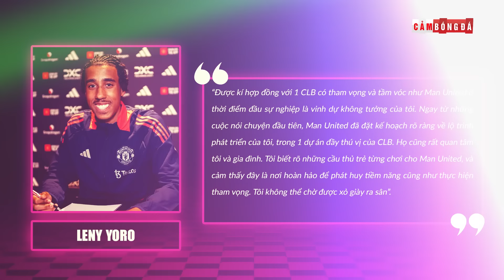BẢN TIN 19/7 | MU ĐÓN TÂN BINH THỨ 2; GREENWOOD ĐẾN MARSEILLE; MESSI NGĂN ĐỒNG ĐỘI CHẾ NHẠO ĐỐI THỦ